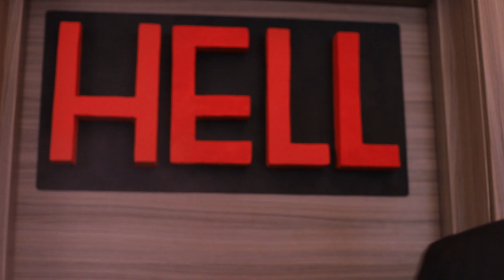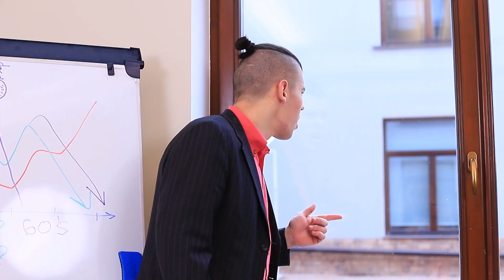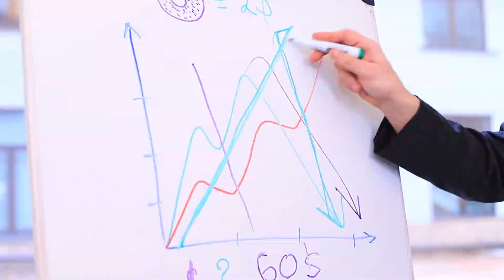Wenn Sternzeichen Menschen Wären / 11 Lustige Situationen!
Jeder kennt eine Menge Klischees über Menschen, die unter ihrem Sternzeichen geboren sind. Also lasst uns unser neues Video rund um Sternzeichen anschauen.